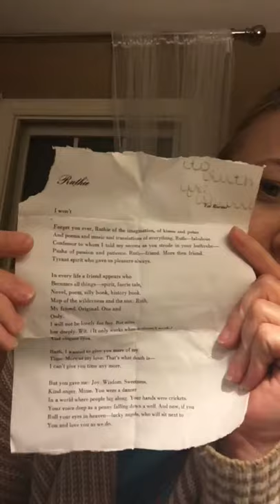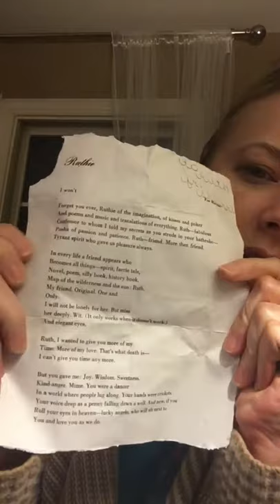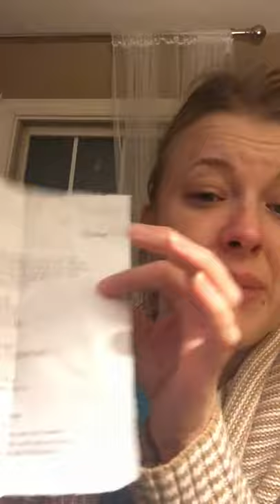Reading letters from junior high that were to my sister from her friends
Ruthies letters